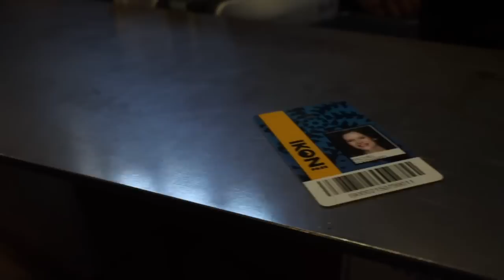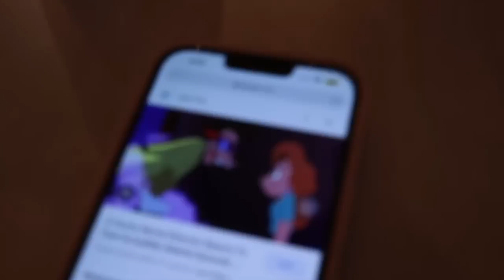Snowboarding and hot springs (in the snow) | Rachel Southard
Amazon Storefront